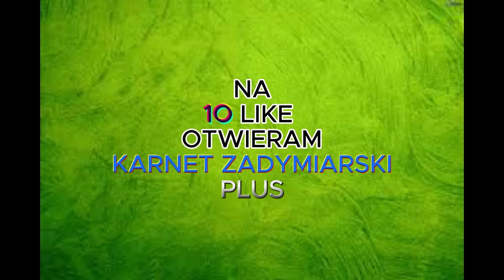KIT SKACZE NA GŁOWE 🤬🤬🤬 (nice)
WIĘCEJ BRAWL STARS: @TaronPlus
SUBUJ !